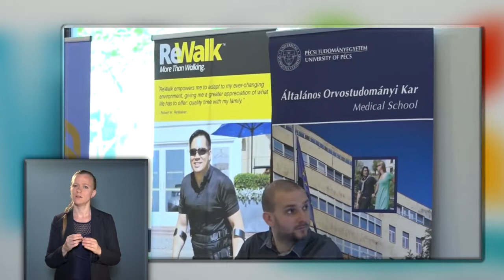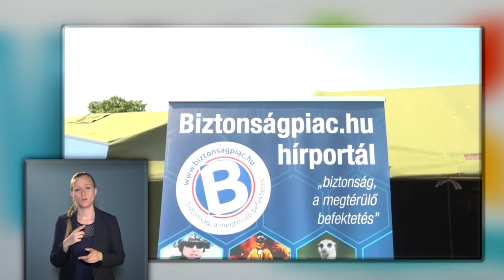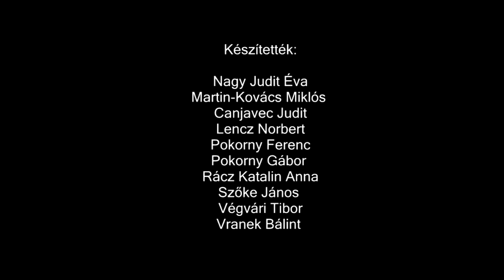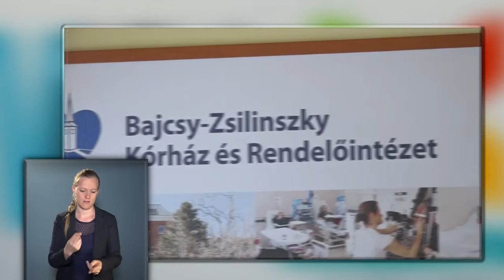Közélet Kőbányán 2019.09.17.